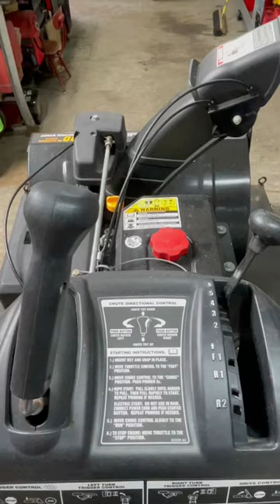Snowblower Chute Won’t Turn